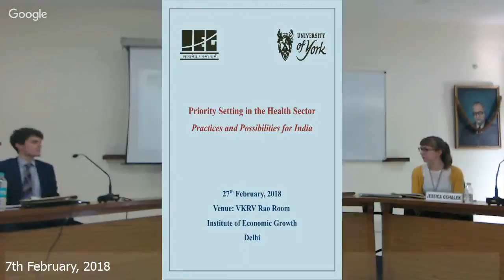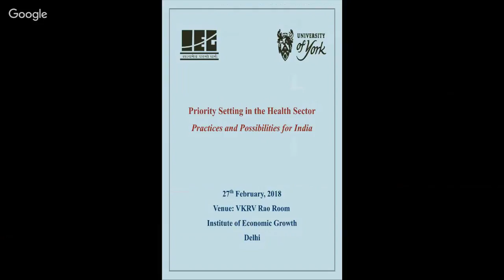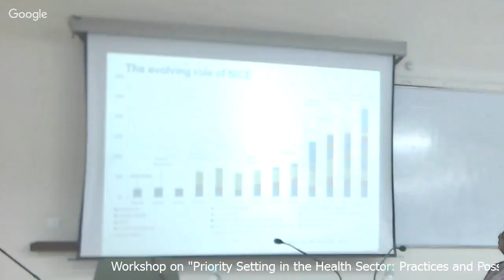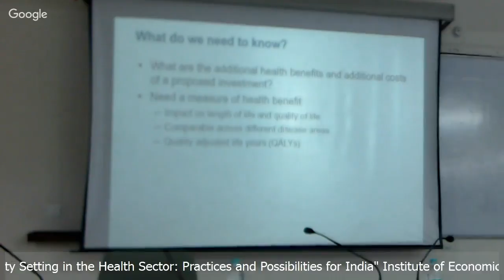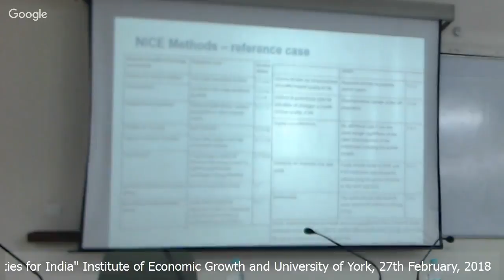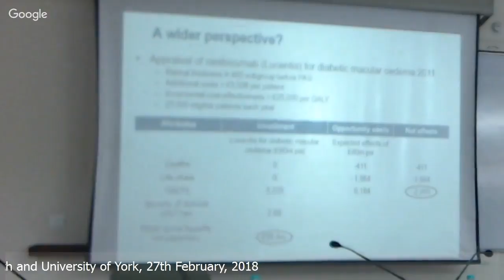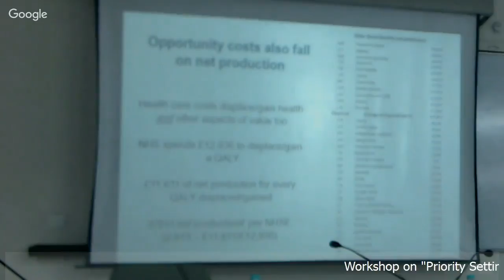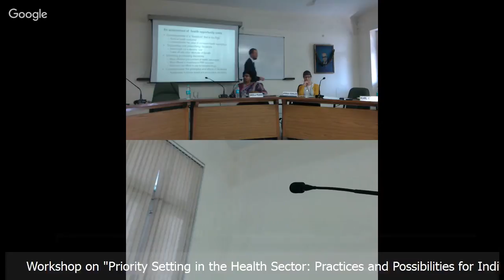Workshop on "Priority Setting in the Health Sector: Practices and Possibilities for India"